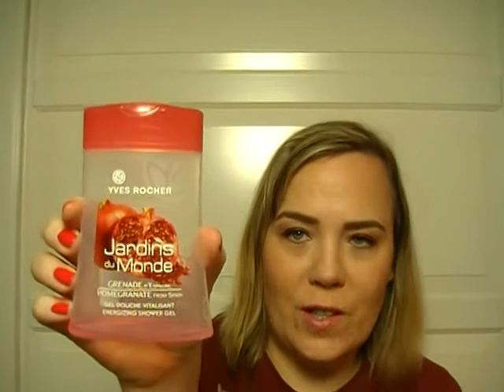Empty Products / Je rachète ou pas ? Vol.17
Et toujours -10 % sur vos commandes Sigma en cliquant sur le lien et en entrant le code FEB2014 pour le mois de février